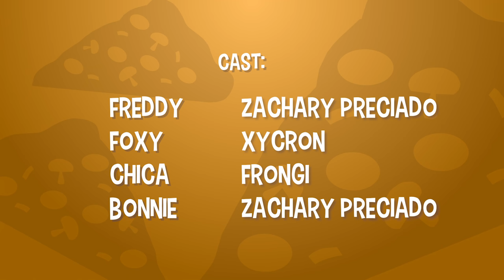Where is Foxy's Hook?! - Fazbear & Friends Episode #1 [VERSION B]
Fazbear and Friends is a new animated series based on the main cast of "Five Nights at Freddy's". The show follows the wacky misadventures of Freddy, Bonnie, Chica, Foxy, and their many friends as they get themselves into trouble while trying to manage their pizzeria.

-- 🖱️ Links --

-- 🎬 Video Credits --

Written by:
-Micah Preciado and Zach Belanger
Original Soundtrack by:
-Zachary Preciado
Executive Producer:
-Zach Belanger
Layout:
-Avalon Preciado
Animation:
-Isaac Christopherson, Kaleb Sullivan, Avalon, Zachary & Micah Preciado
Assets:
James Pelter, Zachary and Micah Preciado, Seth Jones, Phyre, Pixel
Rigs:
-Andy Gill
Final Layout:
-Zachary Preciado, Micah Preciado, Zach Belanger
Lighting/Rendering:
-Avalon Preciado, Zachary Preciado, Micah Preciado, Zach Belanger, Seth Belanger
Dynamics/VFX:
-Evan Robinson
Compositing:
-Seth Belanger, Micah Preciado
Editing:
-Zachary Preciado